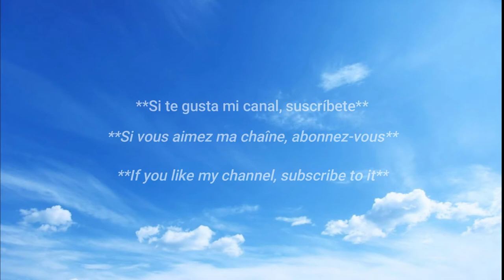belleza rumana /✨La hermosa rumana 🇷🇴 ✨ ♥️ / Hot Romanian Weather Girl 🇷🇴 🔥 / Ramona Olaru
La chica del clima Ramona Olaru / Mejor figura en redes

Romania's BEST Kept Secret: The Stunning Ramona Olaru Weather Girl!
Meet the HOTTEST Romanian Weather Girl Ramona Olaru!